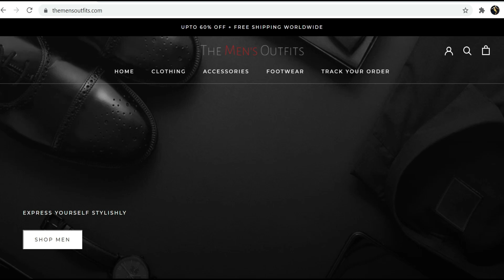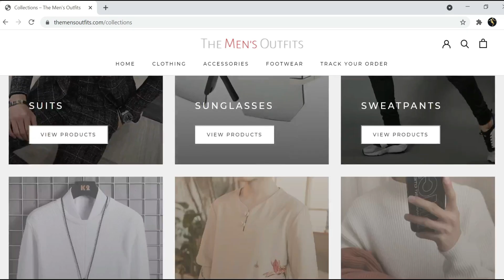How To Wear A Polo Shirt This Summer | Polo Shirts Outfit Ideas | Men's fashion 2022